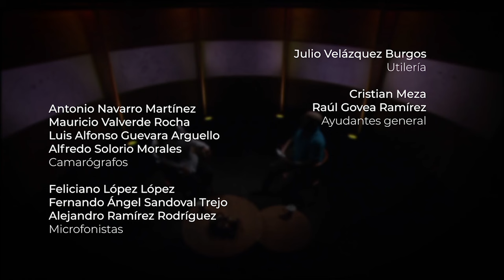Cristal contra Concreto | Ep 11 ¿A la familia se le perdona todo?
En esta ocasión Pedro Kóminik entrevista a la Terapeuta Cognitica Shoshana Turkia para conversar sobre si los lazos familiares son excusa para pasar por alto cualquier tipo de ofensa o daño emocional